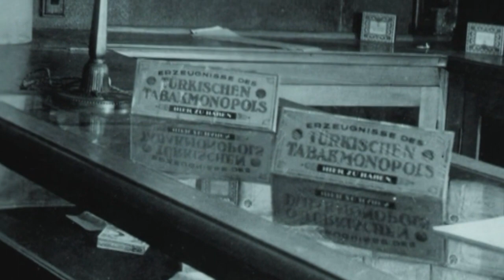İLK SERGİ VAPURUMUZ “KARADENİZ” 1926 || ÜLKEMİZİN TANITIMI İÇİN AVRUPA'YI GEZEN SERGİ VAPURUMUZ